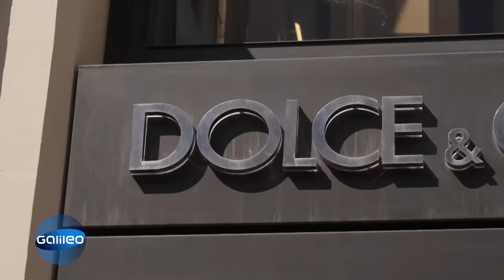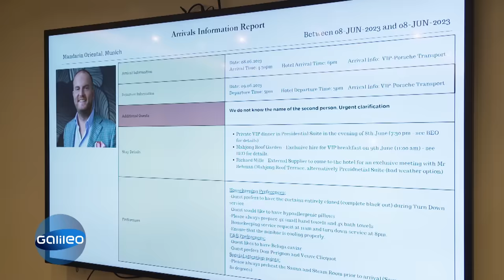Purer Luxus - 17.000€ pro Nacht in einer der teuersten Suiten Deutschlands!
Das 5-Sterne-Hotel Mandarin Oriental in München besitzt eine der teuersten Suiten Deutschlands. Für 17.000€ die Nacht bekommt man Luxus pur, inklusive eigenem Butler, 500m² Dachterrasse zur alleinigen Nutzung und eine exklusive Lage.